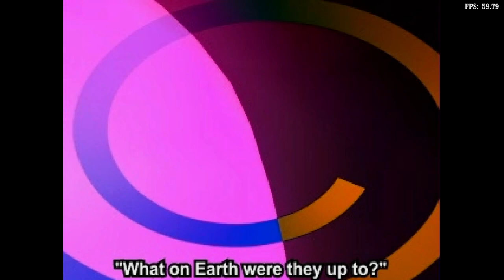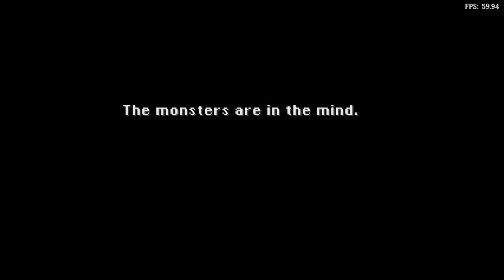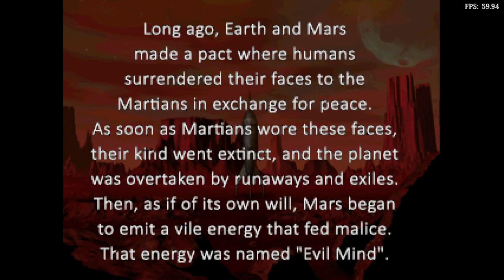Is Planet Laika Playable? RetroArch Performance [Series X | SwanStation]